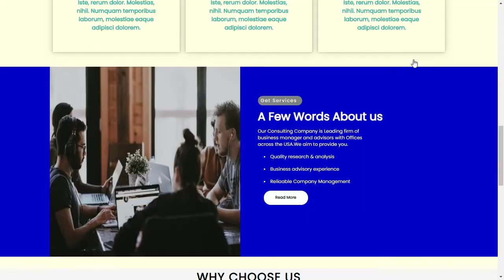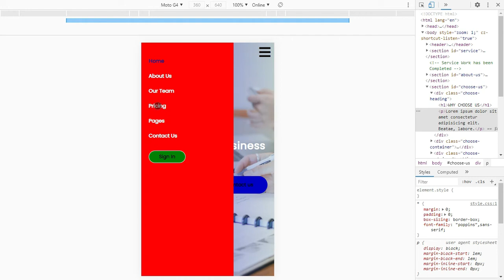Complete business website demo Using HTML PURE CSS